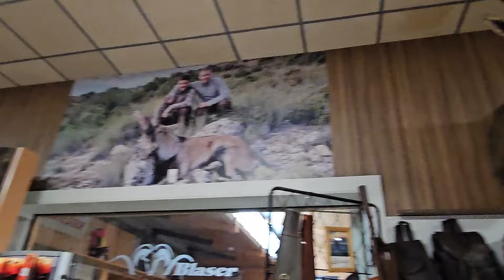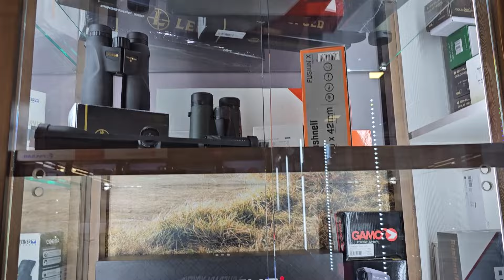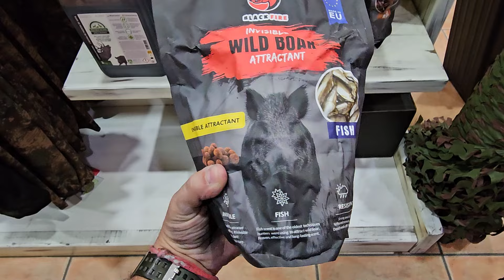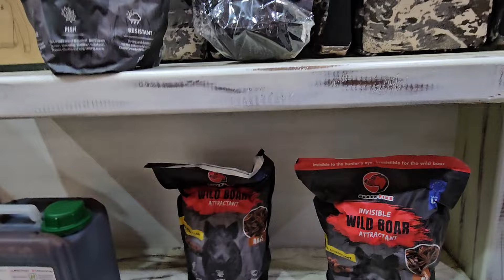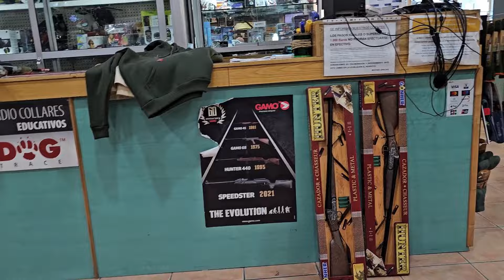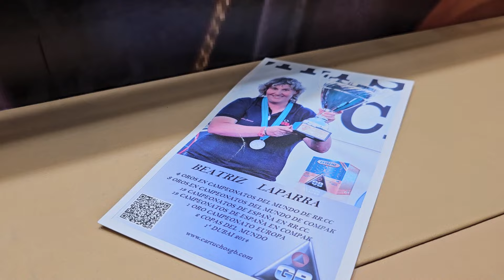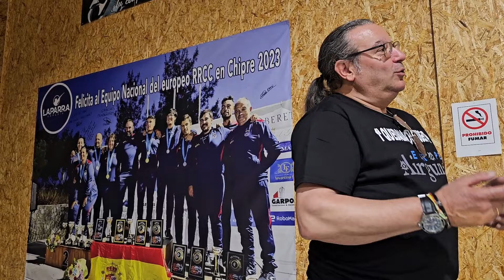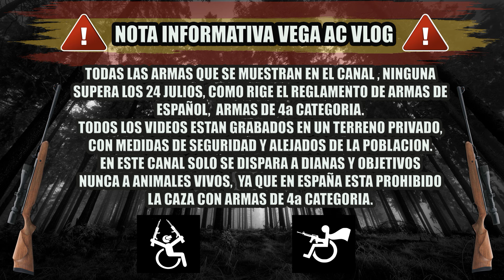1 QUEDADA YOUTUVER AIRE COMPRIMIDO. VISITANDO ARMERIA LAPARRA Y CENA HERMANDAD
BUENO CHICOS UN GRAN DIA QUE PASEMOS, ESPERO OS GUSTE TANTO COMO AMI.